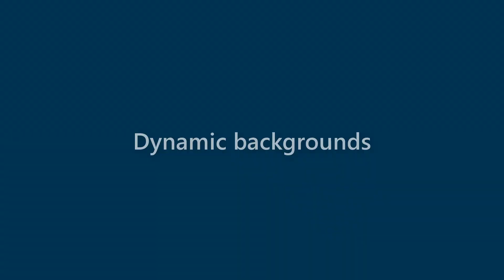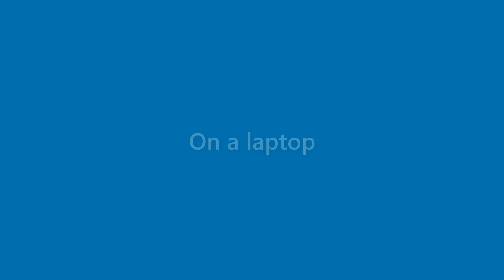Jake Carpenter - appearance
Name Look - Jake Carpenter - appearance. In this video we present "Jake Carpenter" name look and feel in various scenarios.
This video will cover:
How does "Jake Carpenter" look as a personal letterhead?
How does "Jake Carpenter" look on a business card?
How does "Jake Carpenter" look on a computer/laptop screen?
How does "Jake Carpenter" look with different background colors?
How does "Jake Carpenter" look with various fonts?